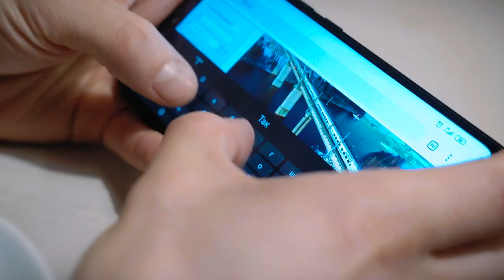Туризм в Тверской области